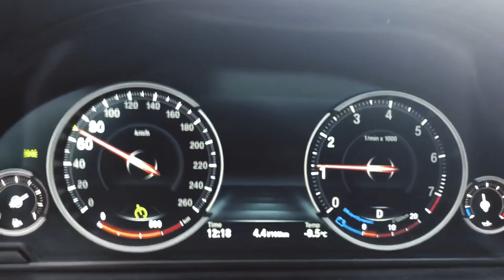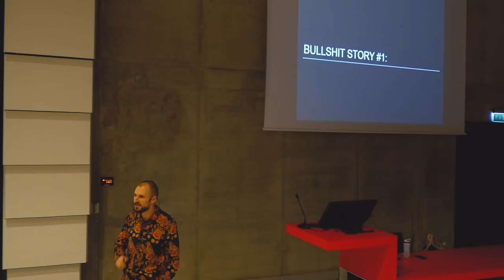NA**J ATSIKALBINĖJIMUS ✊🏼 DailyVlog #2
Mūsų turas po Lietuvą įsibėgėja! Ateikit pamatyti mano seminaro GYVAI ir NEMOKAMAI:
Sausio 25d. Vilnius
Vasario 1d. Klaipėda
Vasario 8d. Panevėžys
Del kitų datų pranešime truputį vėliau!